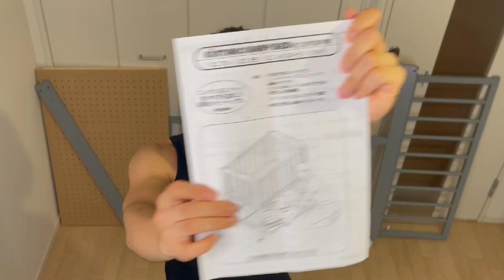【ミニアン】世界一幸せなベビーベッドの組み立て！CuboAiも添えて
サイズ、色、形、機能、、本当にいろんな種類があって選ぶのに一苦労なベビーベッド。

我が家では、色々検討した結果、
Kintaro Baby Bedのミニアンを買いました!!
色はライトグレー。

決めたポイントはサイズ感と機能性。

実際に組み立てて、使える状態まで準備したので、皆さんがベビーベッドを選ぶ判断材料になれば嬉しいです。

妊娠、出産、子育て、、知らないことばっかり。
何もかもが初耳、初体験！！

世界最強のダディーになる為、一歩一歩頑張ります。

みなさまの妊娠生活、子育てが一生の大切な思い出になりますように。

☆自己紹介

風太(FUTA)です。

フランス(フランス語)・カナダ(英語)への留学を経て、
2020年秋に日本とイタリアの国際結婚。

2022/7/24に第一子となる娘が産まれました。

イタリアと日本のハーフの子育て記録。

世界最強のダディーになる為、０から子育て勉強中です。